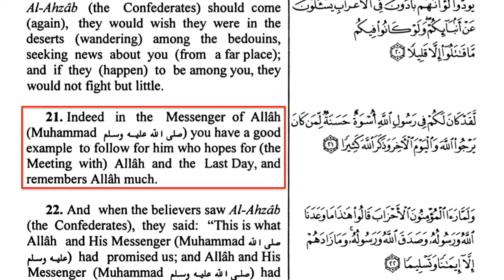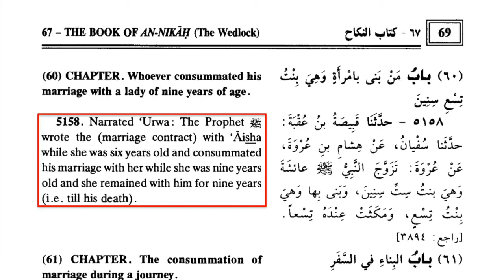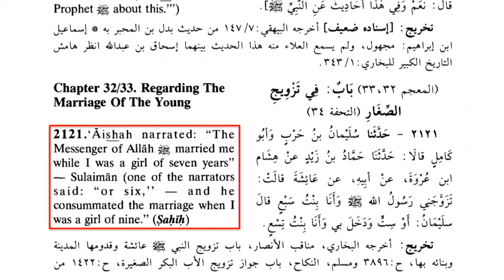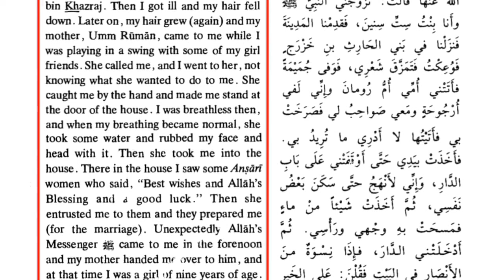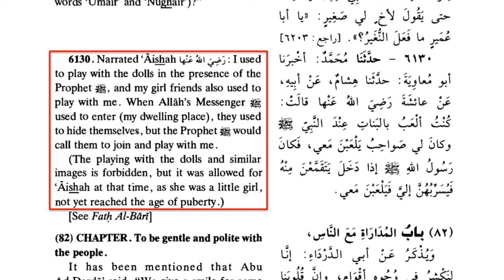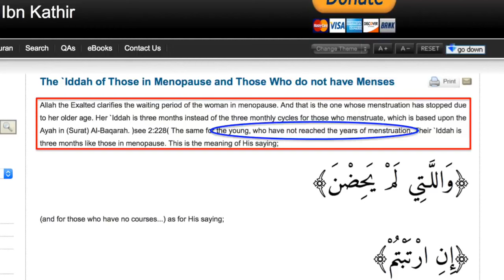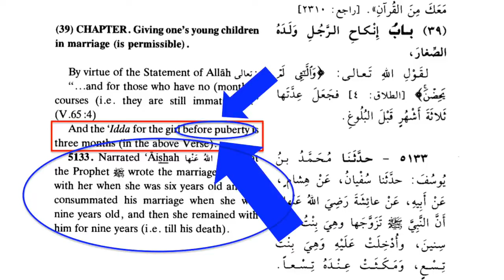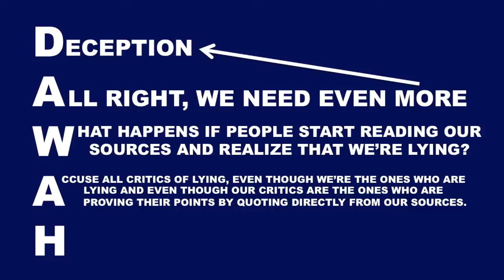Ali G, Ali Dawah, Dr. David Wood and the Hadiths discuss about Islamic Marriage.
Christian Prince Quran References:
Hadith References: